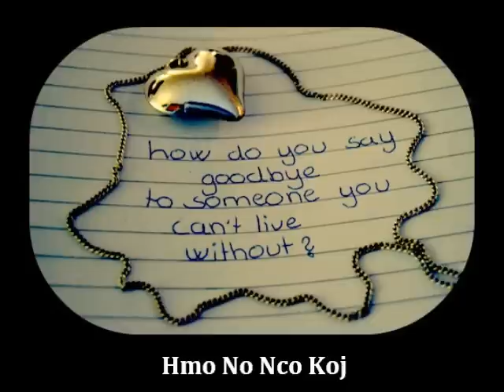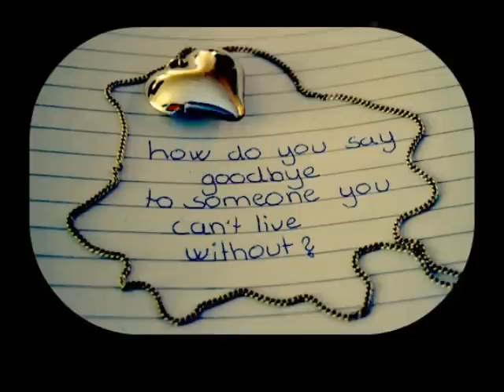LikeWise - Hmo No Nco Koj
Artist: LikeWise
Song: Hmo No Nco Koj
Album: Lost And Found

So it seems like a few of you are interested in hearing more of LikeWise' songs. So here it is. And sorry if the videos are crappy, I kind of rushed them.